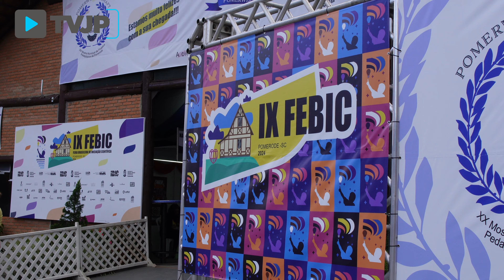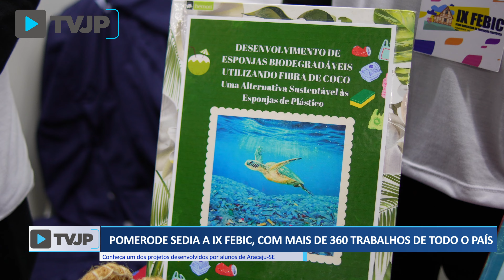Pomerode sedia IX Feira Brasileira de Iniciação Científica (FEBIC)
Entre os dias 16 e 20 de setembro, Pomerode é sede da IX FEBIC, que reúne 365 trabalhos de todo o país. Além disso, também são realizadas a Feira Regional de Matemática e a Mostra Municipal de Projetos Pedagógicos.